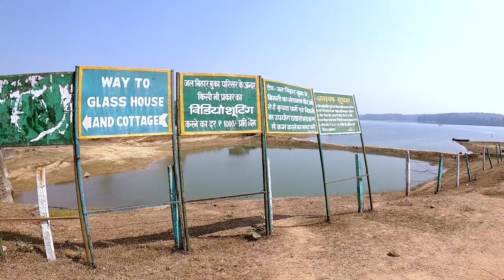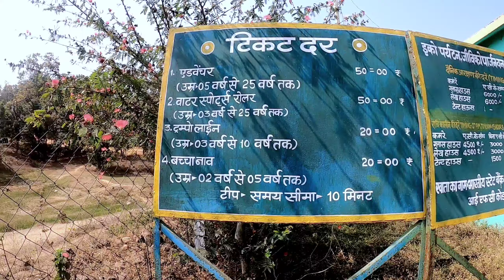Buka Dam Korba छत्तीसगढ़ | घूमने जरूर जाए इस lockdown के बाद | Kawardha Vlogs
Buka Lake Korba | Bango Dam | Korba Chhattisgarh | Jal Vihar Buka | buka dam korba |

Buka Lake Korba | Bango Dam | Korba Chhattisgarh | Jal Vihar Buka | buka dam korba | buka dam resort Buka jal vihar, Korba, Chhattisgarh | बुका जल विहार कोरबा छत्‍तीसगढ़ | यह पर्यटन स्‍थल अपनी सुंदरता और चहल-पहल के कारण लोगों के मध्‍य प्रसिद्ध हैं बुका का यह जलाशय या जल विहार बिलासपुर जिले से लगभग 112 कि.मी. की दूरी पर स्थित है और कोरबा जिले से लगभग 68 कि.मी. दूर स्थित है यह विहार हसदेव- बांगों रिसवार्यर पर कटघोरा से 35 कि.मी. दूर मड़ई के पास 5 कि.मी. की दूरी पर स्थित हैं और कोरबा, बिलासपुर या कटघोरा से यहां आने के लिए टैक्‍सी की सुविधा हमेशा उपलब्‍ध होती हैं यह जगह खासकर के गर्मी में लोगो के लिए अच्‍छी जगह है जहां वे सुबह से शाम इस खुबसुरत प्रकृति से घिरे जलाशय मे आनंद लेते हैं | जब लोग छत्‍तीसगढ़ के इस हरे पानी से भरे झील मे आते हैं तो वे पिकनिक के साथ यहां और भी बहुत सारी चीजें कर सकते हैं जैसे स्‍वीमिंग, बोटिंग और प्रकृति से घिरे इस नेचुरल रिसर्वायर में रिसार्ट (Buka resort korba) का आनंद लेना और तरह-तरह की डेलीकेसी का लुफत उठाना इसलिए तो इसे बुका वाटर्स स्‍पोटर्स एकवेंचर सेंटर भी कहते हैं अगर आप यहां बोंटिग का आनंद उठाना चाहते हैं तो आप बोट के सहारे यहां से अन्‍य जगह जैसे- बांगों डेम, केन्‍दई वाटरफाल, सतरेंगा टुरिस्‍ट रिसार्ट भी जा सकते हैं जो लगभग यहां से बोट के माध्‍यम से 1 से 2 घंटे की दूरी पर स्थ्ति हैं | कहा जाता है यह प्राकृतिक खुबसुरती से भरी जगह गर्मी में सुकुन से भरी होती हैं यहां मील

,Rajakwdvlogs,bhoramdevtemplevlogs#kawardhavlogs,Indianvlogge#indianyoutuber
,kawardhavlogs ,kawardha ,indianvlogger ,basterVlogs ,vlogs ,indianvlogger ,Indianyoutuber ,newhome ,Raipurvlogs ,Raigharhvlogs ,HOUSETOUR ,INDIANMOM ,cityvlogs ,Lifestyvlog ,templevlogs ,Morningroutine ,Indianhousewife
,Motovloging,,msk,jsfilm,jattprabhjot,,mubikernikhil,

motovloging ,moto riding,bike riding videos,motovlogs,
msk,jsfilm,jattprabhjot,mumbikernikhil,motovloging,motoriding,
..Thanks to wacthing this video.